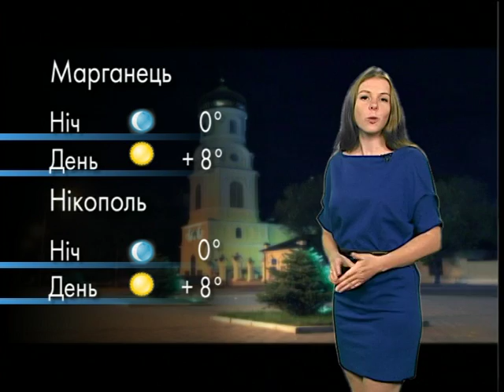Прогноз погоды на 26 октября, Днепр и область